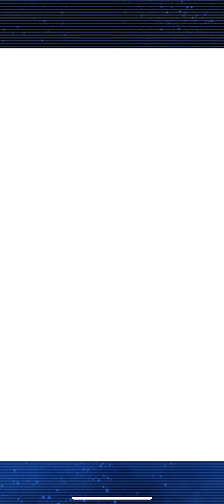bermuda triangle vanguard zero deck showcase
This is the full bermuda triangle deck. So no elemental cards in this deck. And it one hundred percent bermuda triangle. This deck was use by Emi Sendou. This deck is made out of idols in the vanguard universe. Again here the recipe. bermuda triangle cadet weddell (x1), duo shiny tone cikola (x4), prism-romance mercure (x3), prism-promise leyte (x4), sweets harmony mona (x1), mermaid idol elly (x1), duo toy box menam (x1), prism image rosa (x4), prism-smile scotia (x4), intelli-idol melville (x4), dou lady canotier sallinas (x1), dancing fan princess minato (x4), prism-romance etoile (x4), shining singer ionia (x4).